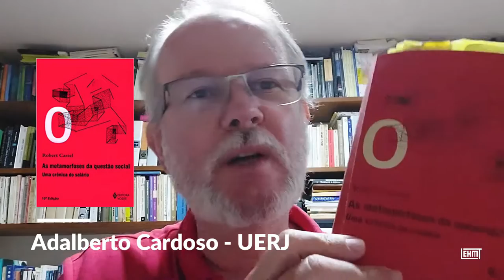Livros de Classe #22: As metamorfoses da questão social, de Robert Castel, por Adalberto Cardoso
Livros de Classe é uma série quinzenal do site do LEHMT-UFRJ, na qual um especialista fala sobre um livro importante para a história dos mundos do trabalho e para a sua formação, em um vídeo de curtíssima duração. Neste episódio, Adalberto Cardoso, professor do Instituto de Estudos Sociais e Políticos da Universidade do Estado do Rio de Janeiro (IESP-UERJ), apresenta o livro "As metamorfoses da questão social: uma crônica do salário", do sociólogo francês Robert Castel. A obra, em uma perspectiva interdisciplinar, analisa as relações históricas entre a “questão social” e os processos de assalariamento. Explora ainda o papel do trabalho e do salário nas tensões entre as estáveis e integrativas zonas de “coesão social” e as zonas de “desfiliação social”, marcadas pela vulnerabilidade e insegurança, marcantes na sociedade contemporânea.

Produção do episódio: Ana Clara Tavares, Julia Chequer e Paulo Fontes